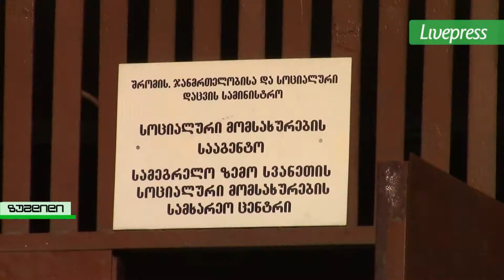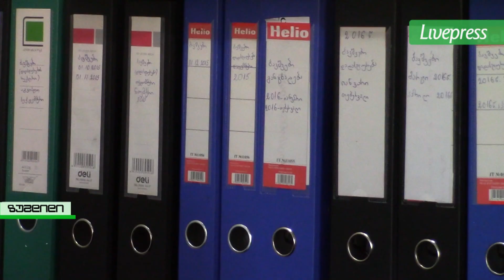თეონა ქარდავას ბრალდება